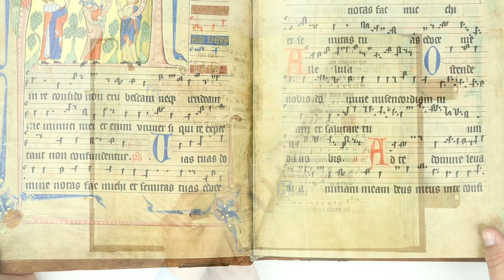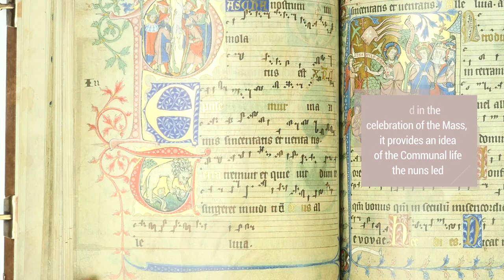Gradual of Gisela von Kerssenbrock - Facsimile Editions and Medieval Illuminated Manuscripts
Gisela of Kerzenbroeck, or, as she is also known, Gisela von Kerssenbrock, was a nun in the Cistercian convent of Marienbrunn, located in Rulle, a little village in the lower Saxony, near Osnabrück. She was one of the very few women who dedicated their life to writing and illustrating manuscripts.
Her most famous work is the Gradual of Gisela von Kerssenbrock, or Codex Gisle, written around the XIV Century.
The book contains 53 historiated initials, depicting the life of Christ, from the visit of Archangel Gabriel to the Virgin to his Ascension to Heaven. This great number of images, very literal in their quotation of the Liturgy, makes this book one of the most decorated manuscript of its genre.

Facsimile edition (Der Codex Gisle) published by Quaternio Verlag Luzern in 2014.